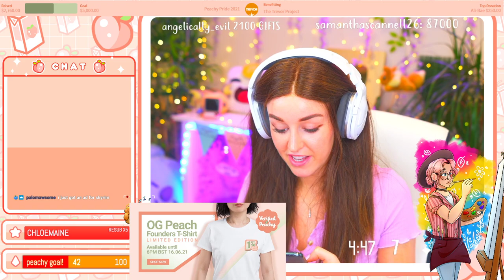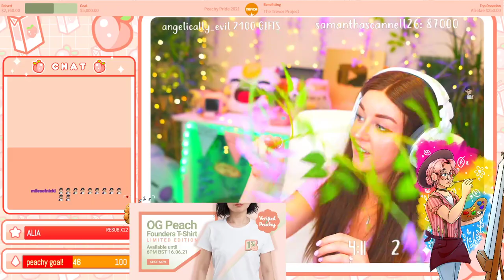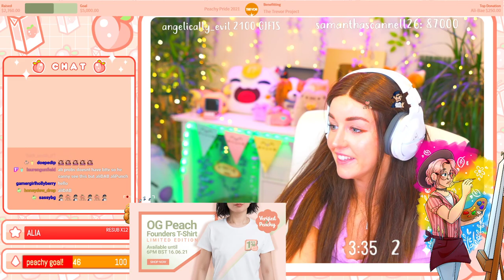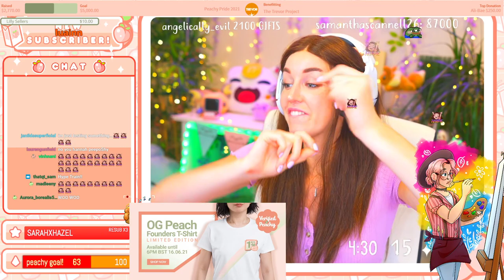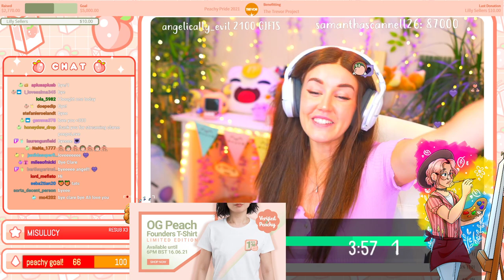What's behind the 100 GOLDEN WALNUT DOOR...? - Stardew Valley Co-Op Farm! #23